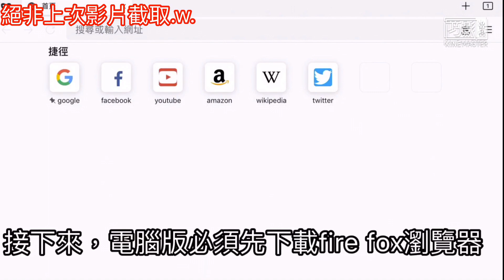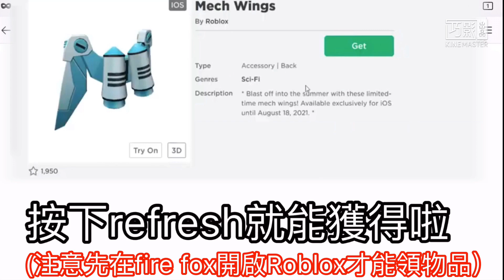ROBLOX全新免費的噴射背包！免費獲得讓你飛高高！電腦版/ios/安卓版教學——超EZ（限時物品！）